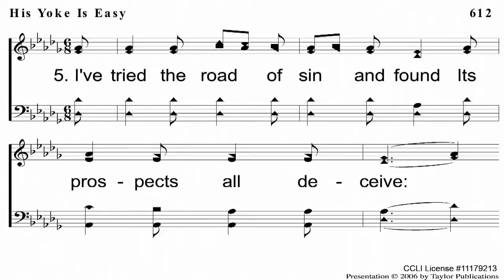May 24, 2017pm